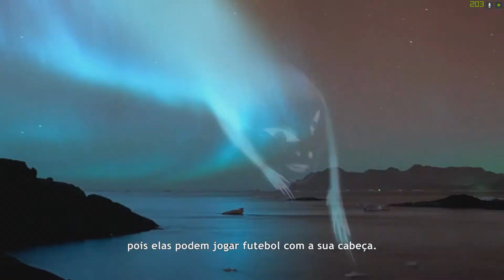#5 Never Alone (Kisima Ingitchuna) - O Vale dos Espíritos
Contato Profissional e doações via PIX: contato.findseloy [@] gmail.com